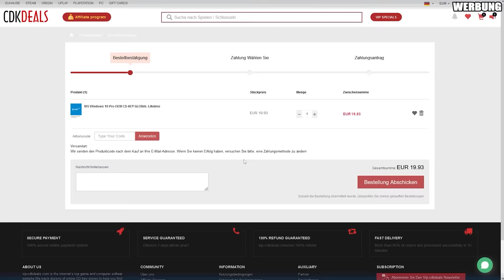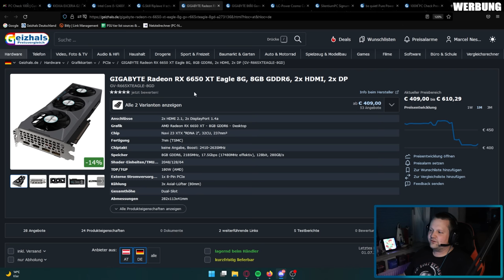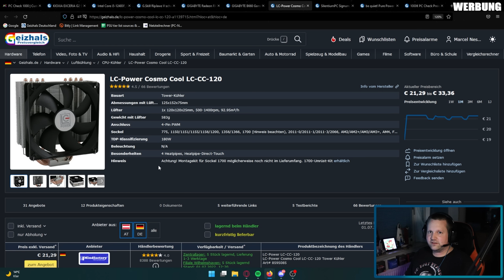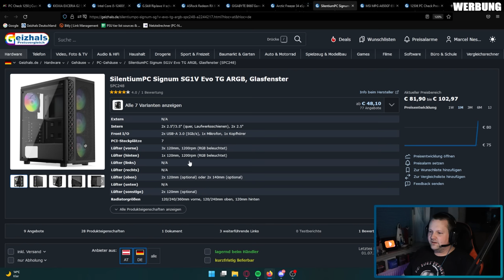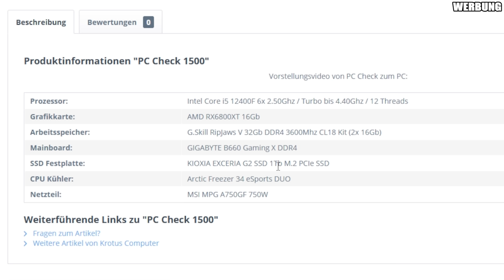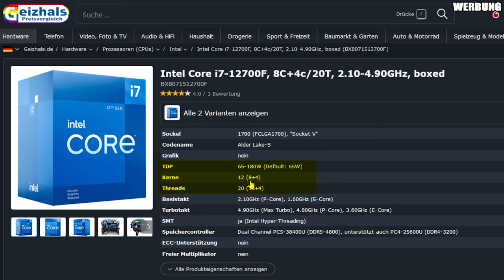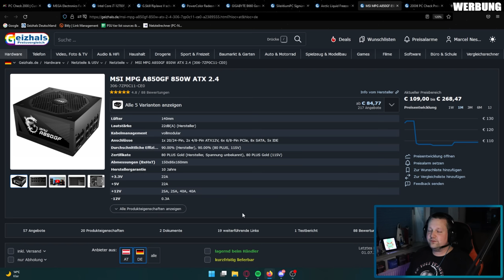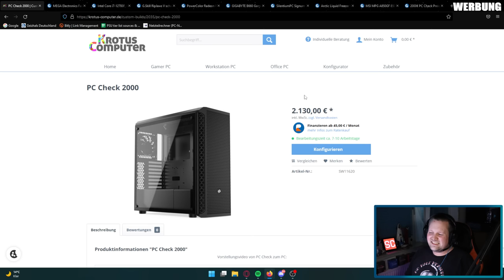FÜNF KONFIGURATIONEN vom PC Check Team für EUCH! - Zwischen 1000 & 2000 € - GEIZHALS + KROTUS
▼ Empfehlungen ▼

 ⇘ Timestamps ⇙

00:00 - Intro & Einleitung
00:38 - Werbung
01:20 - Einleitung
02:25 - PC Check 1000
08:35 - Ergebnis
09:51 - PC Check 1250
12:50 - Ergebnis
13:18 - PC Check 1500
15:11 - Ergebnis
15:43 - PC Check 1750
18:13 - Ergebnis
18:40 - PC Check 2000
22:42 - Ergebnis
23:27 - Abschließende Worte

⭐️ Quellenangaben ⭐️